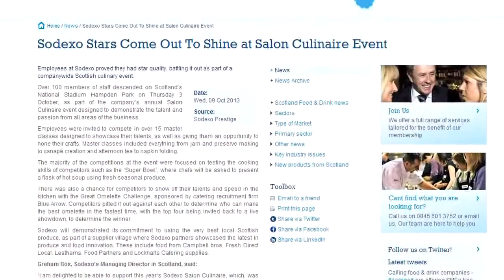Holyrood PR TV Episode 90 - Creepy Cupcakes, Come Dine With Me and Cracking Coverage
This week we've got some spooky creations just in time for Halloween, a video about a unique "Come Dine With Me" evening service and some cracking coverage for one of our catering and hospitality clients.